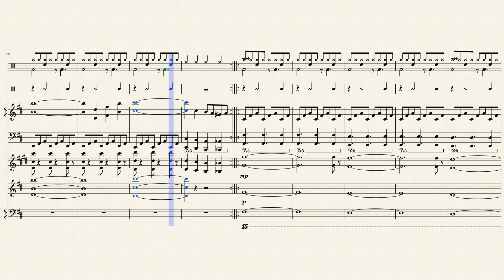A Generic Bossfight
As I was playing piano the other day I stumbled on a particularily interesting melody, on which a close friend and I expanded onto, creating this boss-theme like piece.

You may use this score free of charge anywhere, under the condition that you credit me (and please notify me, I'd love to see how it's being used~!).